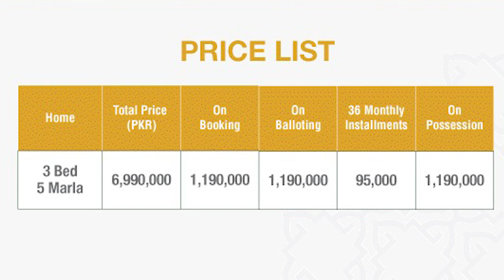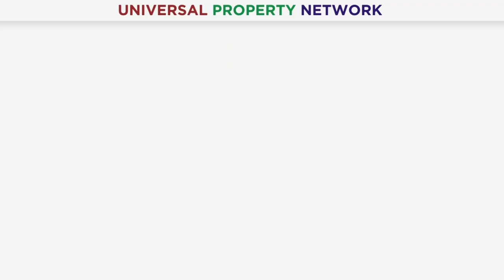Eastern Villas Bahria Orchard Lahore | Latest Updates | Current Prices | Development Status | 2022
Current Market Situation of Eastern Extension & Villas of Bahria Orchard Lahore. We will cover Current Development of Bahria Orchard Phase 1 in 2022. Watch this video to know more about Current Market of Eastern Extension & Villas and current development of Bahria Orchard Phase 1. Moreover, if you have any queries or need any information about this video then please contact our Real Estate Consultant.

Mr. Waseem Abbas Awan